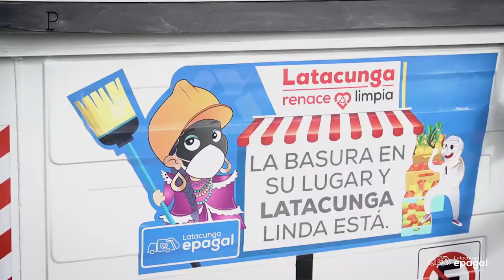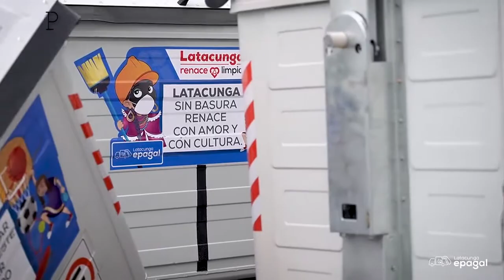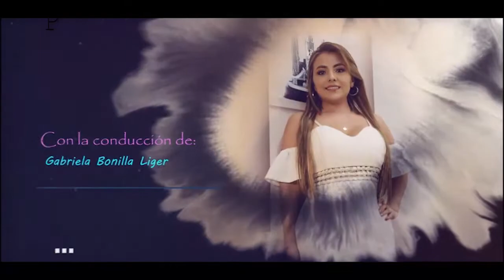Comerciantes en la vía e35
Martes 6 de Abril del 2021